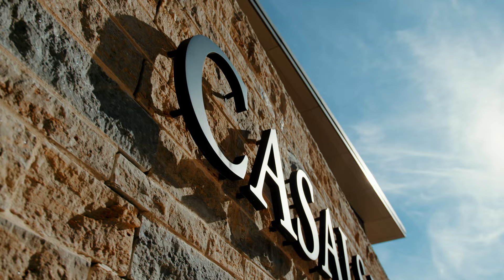VC LIVE | Kronberg Academy Presents Violinist Stephen Kim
Tune in on April 17 at 12 PM (ET) for a colorful program of Spohr, Brahms, Penderecki, and Schubert

Kim is joined by violist Hayang Park and pianist Anna Naretto

Program:

Louis Spohr
: Duo for
 violin and viola in E minor, Op. 13

I. Allegro moderato | II.
Adagio | III. Tempo di Menuetto

Johannes Brahms
: Two Songs
 for voice (violin) with viola and piano , Op. 91
I.
Gestillte Sehnsucht | II. Geistliches Wiegenlied

Krzy
sztof Penderecki: Ciaccona
for violin and viola in (memoriam Giovanni Paolo II)

Franz Schubert
: Fanta
sy for violin and piano in C major, D. 934 Op. posth. 159